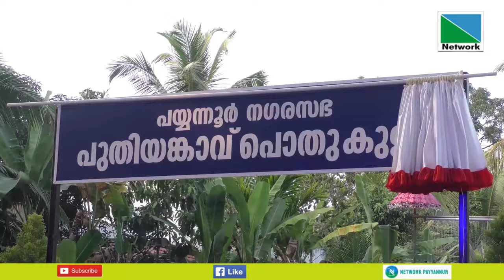പുതിയങ്കാവ് പൊതുകുളം നിയമസഭാ സ്പീക്കര്‍ അഡ്വ. എ എന്‍ ഷംസീര്‍ നാടിന് സമര്‍പ്പിച്ചു.